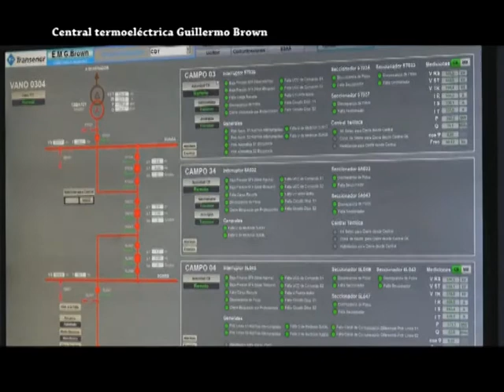ARQ LUCIANO LAFOSSE - DIR OBRAS PUBLICAS - ESTUDIOS DE IMPACTO AMBIENTAL